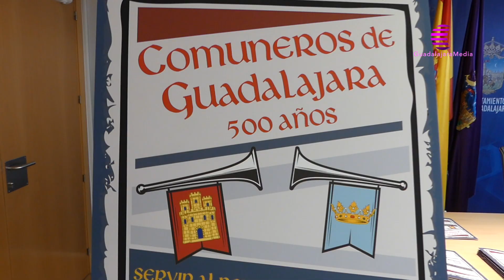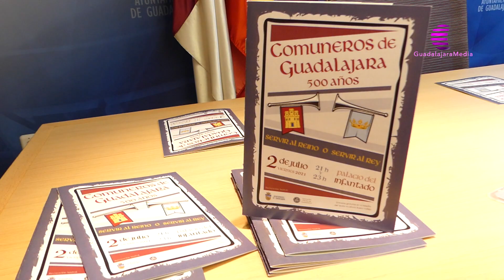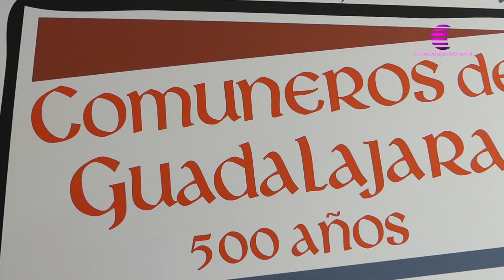Guadalajara recrea el levantamiento de los comuneros